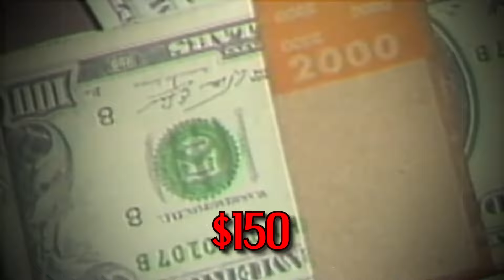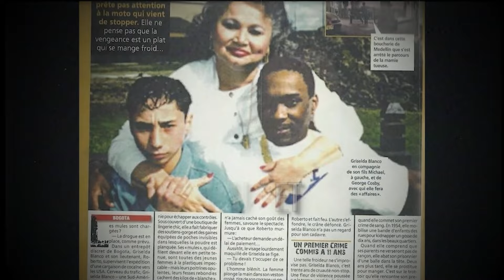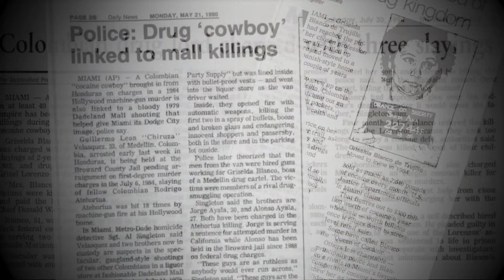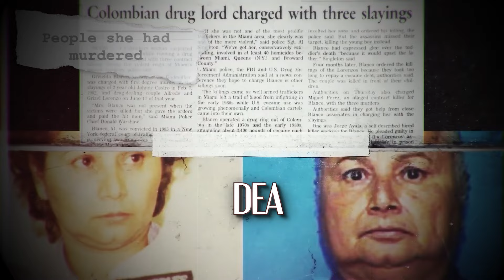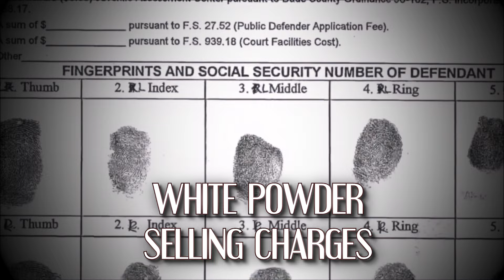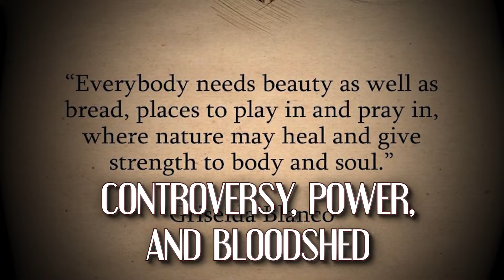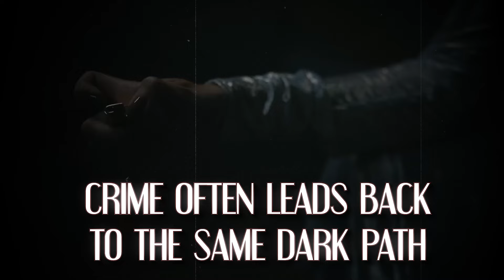The Full TRUTH of Netflix's ‘Griselda Blanco’ | The Fugitive Files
Dive deep into the captivating and controversial world of Netflix's latest hit, 'Griselda Blanco' and discover the truth of Miami's Cocaine Queen! Learn about the DARK underbelly of the drug world with this jaw-dropping video.

🎬 Highlights:
- Griselda Blanco's ruthless journey in the cocaine empire.
- The unexpected, violent end that mirrored her life.
- A raw, unfiltered look beyond the glamor of TV portrayals.

This ISN’T your typical crime story. It's a no-holds-barred, gritty exploration of a woman who reigned supreme in a world of chaos and violence.
👀 Shocked? Intrigued? Click to unveil the full story!

Whether you're a fan of the series, interested in the true history of Griselda Blanco, or a student of film and storytelling, this video offers a unique perspective that enriches your understanding and appreciation of the series.

✅ Timestamp:
0:55 - Early Life
2:05 - The Business of Drugs
3:35 - Griselda’s Arrest
4:59 - Griselda’s Personal Life
6:51 - Griselda’s Death
8:20 - Pop Culture

TITLE : The Full TRUTH of Netflix's ‘Griselda Blanco’ | The Fugitive Files

✅  About The Fugitive Files:

🔎 Welcome to our True Crime Universe! 🔍

Embark on a gripping journey into the dark corners of human nature, where mysteries unfold, and justice prevails!
With meticulous research and expert storytelling, we bring you the most compelling and shocking accounts from the annals of crime history, serving as your virtual portal to captivating world of criminals, fugitives, notorious prisons, gangs and much more.

Don't miss out on the gripping stories that will both educate and entertain you, prepare to be captivated, shocked, and enthralled!